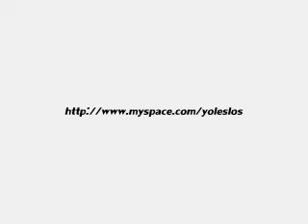Alicia Keys - Teenage love affair (Clip Live)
yo.leslos